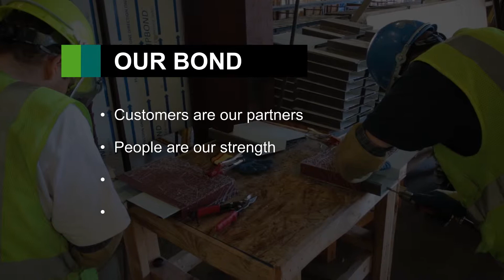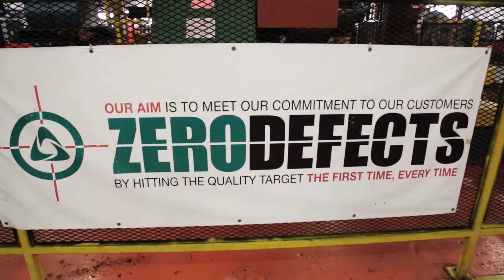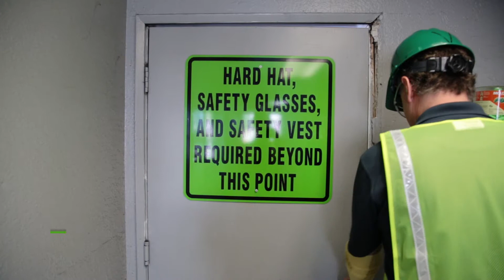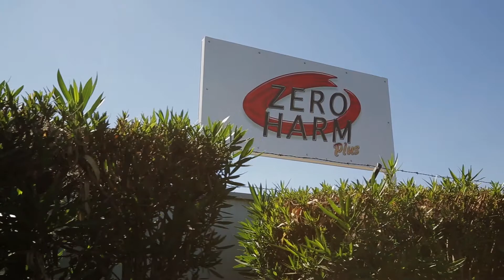Corporate Video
ASC Profiles Internal Video
Sacramento and Fontana